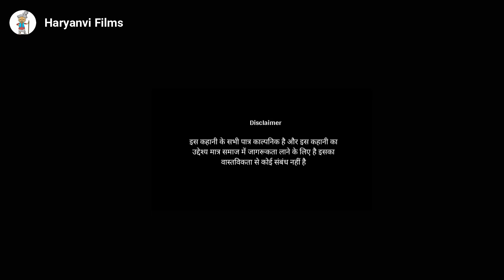पैदा होते ही जिस लड़की को फेंक दिया वही बड़ी होकर बनी IAS ऑफिसर || Emotional Story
DOP - Sandeep
Story By - Sandeep
Cast -
Manoj
Hansraaj
Krishan Yadav
Soniya
Masum Kumari
Preeti Kaushik

Location - Nihalgarh Village (CH .Dadri)
Manage By : All Haryanvi Films Team

ladki bani IAS
Gareeb Bani IAS
Emotional Story
Haryanvi films Emotional video
Gareeb Ki Majburi ka fayda
beta beti me fark
majdur ki beti bani ias